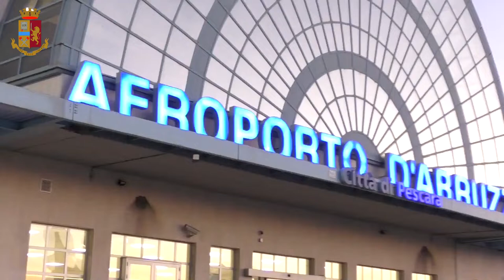Arresto foreign fighter, Lamorgese: confermata efficace azione di prevenzione apparati di sicurezza